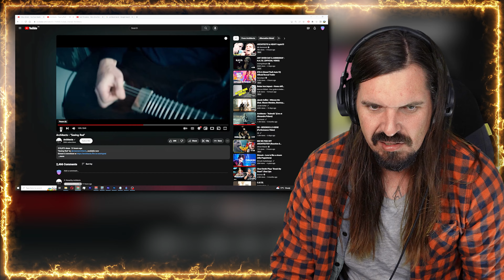*Did We P*ss Architects OFF?!* Architects - Seeing Red (Drummer Reacts)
This is my first time reacting to @wearearchitects  - 'Seeing Red'  and I really hope you enjoy it!

Wow! ... 😱🤯

Much Love 💜 Peace ✌ Happiness 😊
Shane Alan Gower
Thank you for supporting the Channel, but make sure you support the original artist as well! 💜
If you want to listen to the song, in all its original glory, the link is below!

I choose videos organically through the recommendations left in the comments section!

Don’t be left out!

===Chapters===

00:00 Chatting
00:19 Sam Tompkins - Hero Reaction
05:00 Final Thoughts - Outro

===🛡Memberships🛡===

===Socials===

===Equipment===